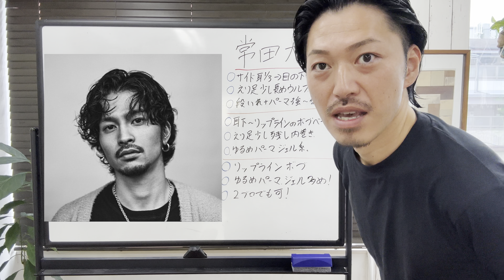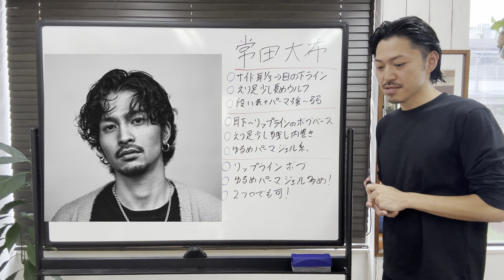[常田大希][King Gnu]ヘアスタイル解説とオーダー方法♪